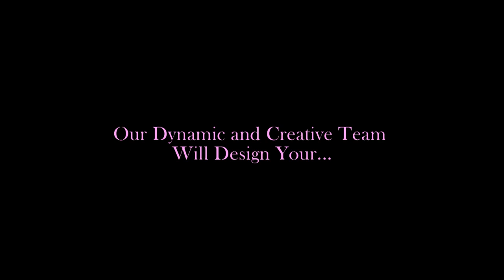Pinkerton Flowers ad weddings 2011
Pinkerton Flowers mother's day valentine weddings event romance  Ad 2011 by 10secads.com